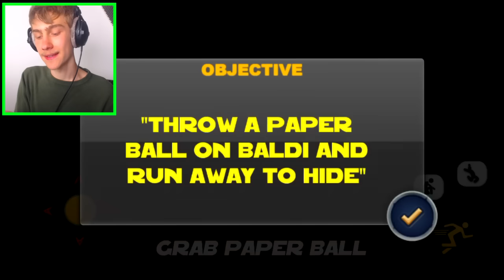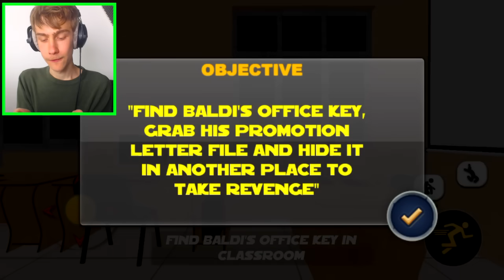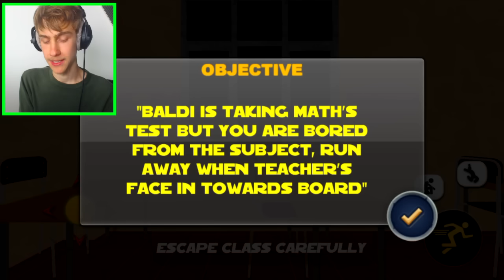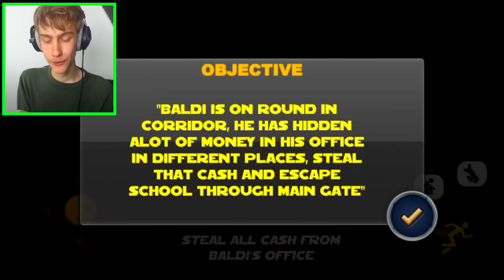ONTSNAPPEN UIT DE BALDI SCHOOL!